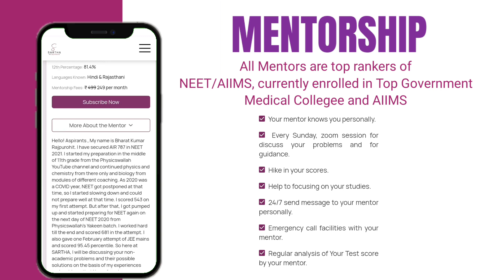SARTHA Website Now Live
our website now live